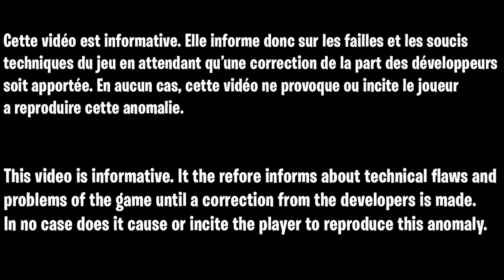NOUVEAU MEILLEUR GLITCH XP FORTNITE, COMMENT ÊTRE NIVEAUX 200 RAPIDEMENT ET FACILEMENT SUR FORTNITE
Code de la map :
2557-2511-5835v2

▬▬▬▬▬▬▬ • BIENVENUE 😍 • ▬▬▬▬▬▬▬

▬▬▬▬▬▬▬ • PARTENAIRES 💪 • ▬▬▬▬▬▬▬

👉StealthGamer:
"SOISCOOLMEC"
"STRIKESOISCOOL"

TikTok "SoisCoolMecYTB"
👻Snapchat "soiscoolmec"

.▬▬▬▬▬▬▬ • TOP DON 💰 • ▬▬▬▬▬▬▬

▬▬▬▬▬▬▬ • MUSIQUE OUTRO 🎵 • ▬▬▬▬▬▬▬